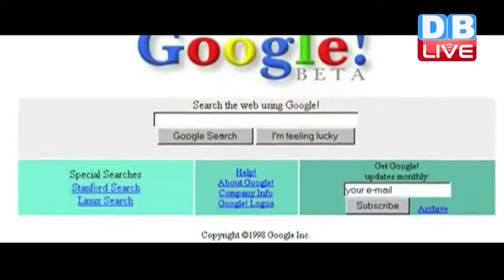DB LIVE | 27 SEPTEMBER 2016 | Google Doodle celebrates the company's 18th birthday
गूगल अब आधिकारिक तौर पर बालिग हो गया है। जी हां, दुनियाभर में लोगों का पसंदीदा सर्च इंजन गूगल आज अपना 18वां जन्मदिन मना रहा है, जिसके चलते गूगल ने एक खास अंदाज़ में डूडल भी जारी किया है।
...अपने 18वें जन्मदिन पर डूडल में Google  का 'G' गुब्बारे को फुलाते हुए नज़र आ रहा है और उस फूले गुब्बारे से गूगल के बाकी कैरेक्टर्स बनते दिख रहे हैं। वैसे 1998 में गूगल ने अपना पहला डूडल जारी किया था। अपनी शुरुआत के 18 साल बाद आज गूगल दुनिया की सबसे ताकतवर कंपनियों में से एक है। गूगल की स्थापना लैरी पेज और सर्जी ब्रिन ने की थी। इस सर्च इंजन को बनाने का मकसद था कि दुनिया भर की हर एक छोटी-बड़ी जानकारी और सूचनाओं को एक साथ, एक जगह पेश करना और पूरी दुनिया में लोग इसे जान सकें। हालांकि 4 सितंबर 1998 को आधिकारिक तौर पर गूगल कंपनी की शुरुआत हुई थी। लेकिन गूगल ने अपना पहला जन्मरदिन 7 सितंबर को मनाया था। और यही कारण है कि जन्मदिन को लेकर काफी असमंजस रहा। लेकिन इसको लेकर गूगल ने आखिरकार साल 2005 में 27 सितंबर को अपने बर्थडे के रूप में चुना जिसके बाद से आज तक गूगल इसी तारीख को अपना जन्मो दिन मानता है।